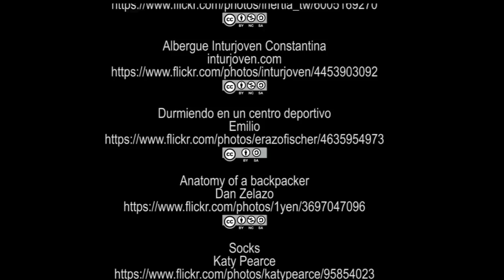Caminho de Santiago de Compostela: Dicas para peregrinos – Videoaula 2 “A preparação”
O objetivo desta videoaula é abordar a preparação antes de iniciar a peregrinação a Santiago de Compostela. A preparação vai desde a condição física, cuidando do preparo físico e exames de saúde, até dicas básicas do que levar na caminhada. Por fim, será demonstrado como arrumar a mochila de modo a equilibrar o peso e acomodar os itens. Esta videoaula é de autoria de Airton Zancanaro, Andreia Arada, Carla Taveira, Flávia Lourenço, Francisca Aires, Maristela D S Zancanaro, Natália C. Faria e Ricardo Marinheiro e todas as imagens, os sons e os vídeos utilizados são de propriedade ou dos autores ou disponibilizados sob licença de domínio público ou Creative Commons que foram devidamente referenciados no final do vídeo. Produzido em outubro de 2014.